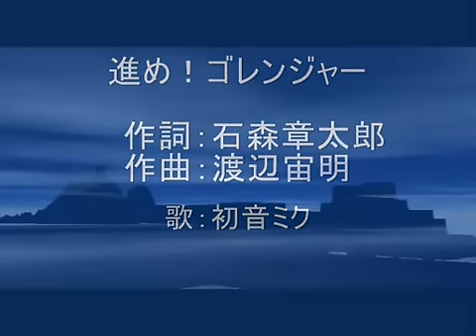【Vocaloid】進め！ゴレンジャー【Hatsune Miku】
４０以下の若い子も聴いてね☆特撮の初音ミクは「衣装Ｐ」で検索してね